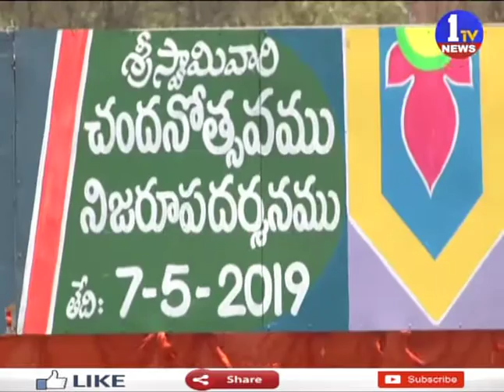సింహాచలంలో ఘనంగా స్వామివారి చందనోత్సవం || 1TV News Telugu || 30-04-2019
1TV NEWS Telugu is A New Satellite News  Channel. It is located in Andhra Pradesh and Telangana states with 24 x 7 News Updates.